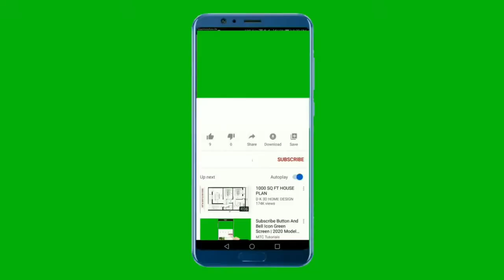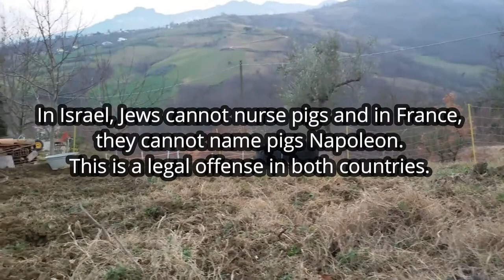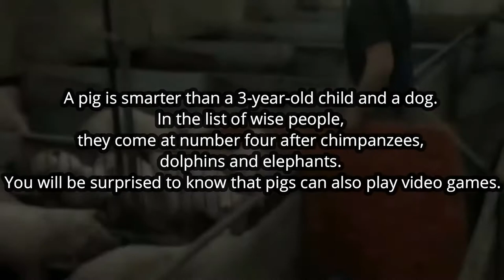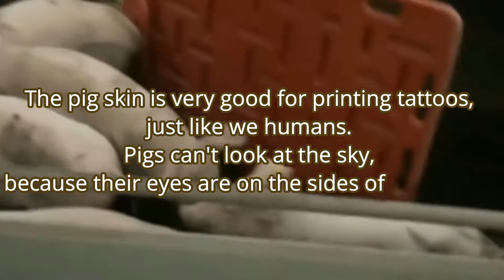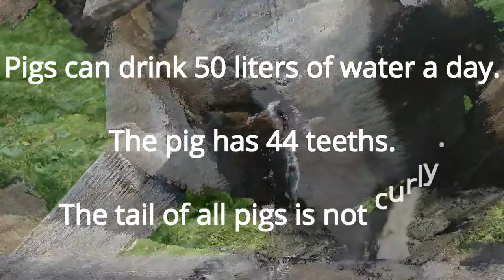Many Things You May Not Know About Pigs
A pig is any of the animals in the genus Sus, within the even-toed ungulate family Suidae. Pigs include domestic pigs and their ancestor, the common Eurasian wild boar (Sus scrofa), along with other species. Pigs, like all suids, are native to the Eurasian and African continents, ranging from Europe to the Pacific islands. Suids other than the pig are the babirusa of Indonesia, the pygmy hog of Asia, the warthog of Africa, and another genus of pigs from Africa. The suids are a sister clade to peccaries.

Juvenile pigs are known as piglets. Pigs are highly social and intelligent animals.

With around 1 billion individuals alive at any time, the domestic pig is among the most populous large mammals in the world. Pigs are omnivores and can consume a wide range of food. Pigs are biologically similar to humans and are thus frequently used for human medical research.

In this video all information has been collected by the internet and website, might be some information are getting fluctuated from day by day new data and statistics.